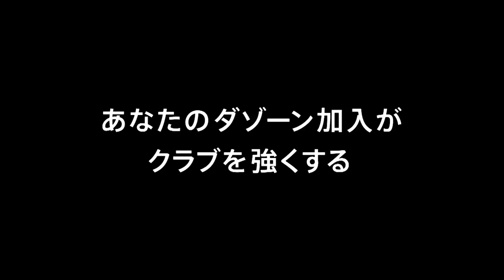【公式】ハイライト：鹿児島ユナイテッドＦＣvsＡＣ長野パルセイロ 明治安田生命Ｊ３リーグ 第9節 2018/5/3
2018年5月3日（木）に行われた明治安田生命Ｊ３リーグ 第9節 鹿児島vs長野のハイライト動画です。

鹿児島ユナイテッドＦＣ  2-2  ＡＣ長野パルセイロ
鹿児島：田中　奏一[17'] 川森　有真[75']
長野：津田　知宏[6'][78']